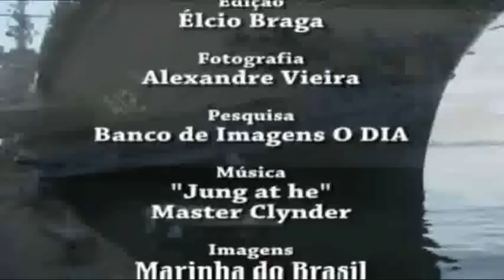Brasil: Termina Reforma do Porta-Aviões São Paulo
O NAe São Paulo passa atualmente por um intenso programa de reformas internas que, aos olhos do público geral, não é visto. As obras continuam em ritmo acelerado e são diversas as modificações em andamento, que vão desde a troca do revestimento do piso interno até a reforma da catapulta lateral. Na foto acima é possível ver parte da reforma do convôo, já com as marcações típicas da USN, ou como alguns mais saudosistas preferem, ao estilo do Velho Mingão. Detalhe, a MB já está trabalhando no sistema tático SICONTA Mk4 que será o substituto do atual SENIT 8 a bordo do São Paulo.